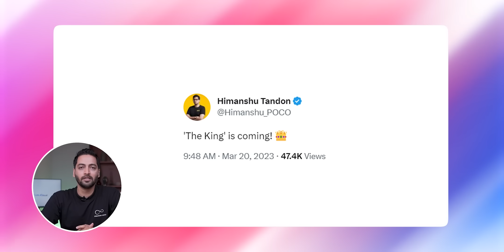Top 9 Upcoming Smartphones To Launch In India [April 2023]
Upcoming Smartphone in April
Hello Dosto is video me maine aap logo ko Top 9+ Upcoming Smartphones ke bare me bataya hu jo hume India me April 2023 me milne wale hai..Umeed hai aapko video pasand aayegi..